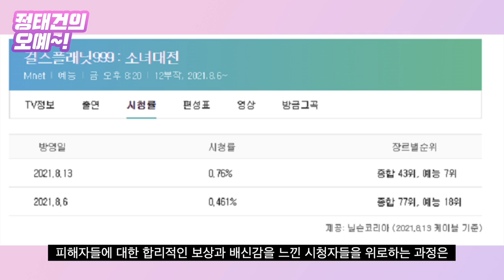'스우파'로 기사회생한 엠넷, '걸스플래닛' 시한폭탄에 다시 꺽이나 [정태건의 오예]